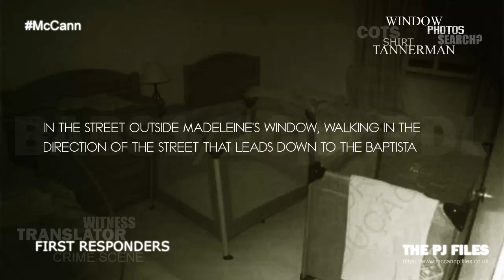THE IMPORTANCE OF SILVIA BATISTA IN THE DISAPPEARANCE OF MADELEINE McCANN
What Silvia witnessed inside the McCann's apartment shortly after the alarm had been raised while acting as a translator for the first police officers at the scene
- What Gerry McCann was wearing
- The Tapas nine were not concerned with searching for Madeleine
- THe state of Madeleine's bedroom window and shutter
- Gerry McCann's explantion for state of same
- Lack of space to manoevre from the bed to the window due to the cots
- Jane Tanner's initial account of "Tannerman"
- Gerry McCann in possession of multiple identical postcard sized photos of Madeleine shortly after the alarm

LINKS TO STATEMENTS AND EVIDENCE